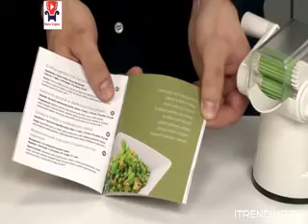The Best 5 kitchen tools you must have !!